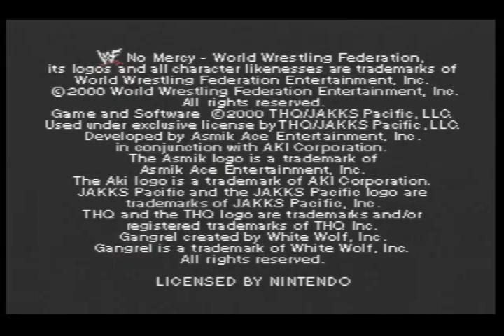WWF No Mercy - I Can Do American Style, Mexican Style, Strongman Style...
What does this mean for WWE SuperCard?

Want to read what I've written about this game on my N64 fansite? Here are some links!: